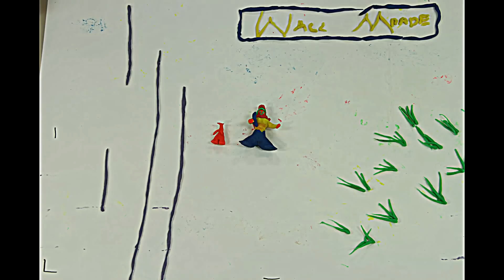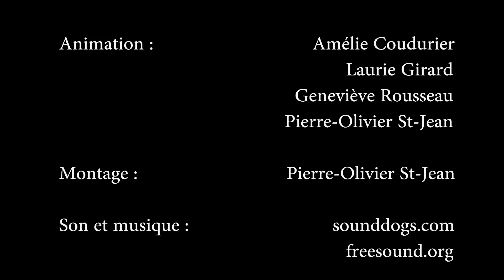Chicoutimi je t'hais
Film d'animation d'Amélie Coudurier, Laurie Girard,Geneviève Rousseau et Pierre-Olivier St-Jean.
Narration d'Amélie Coudurier, Marie-Pierre Dufour et Olivier Carbonneau

3 REG 12 Février 2013 , thème haine